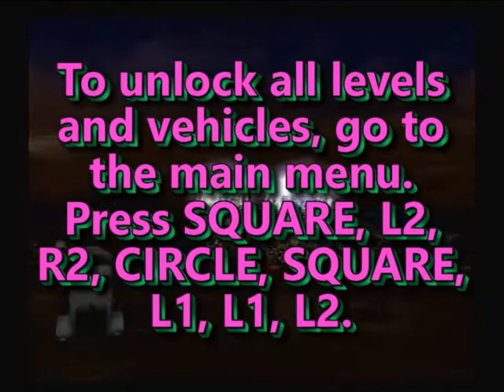WWE Crush Hour Hulk Hogan free for all first to 20 kills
Hulkamania is eternal!!! Enjoy :)